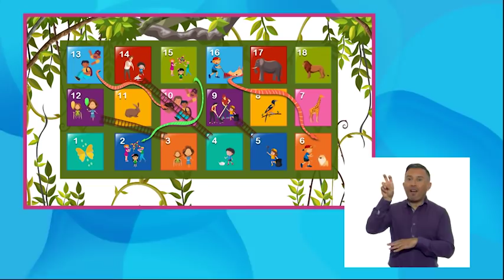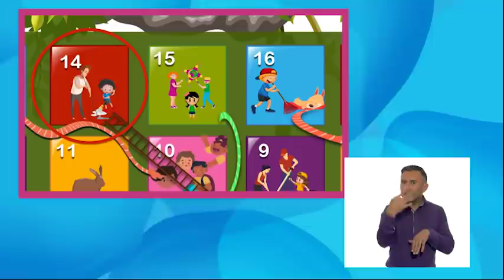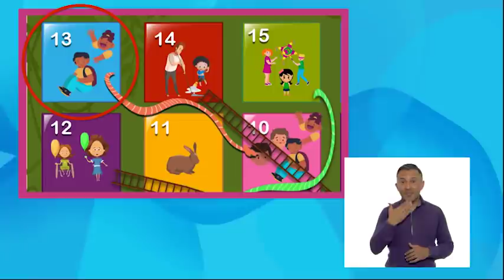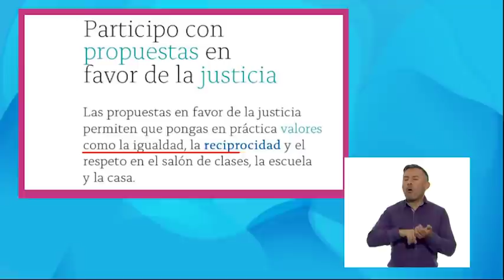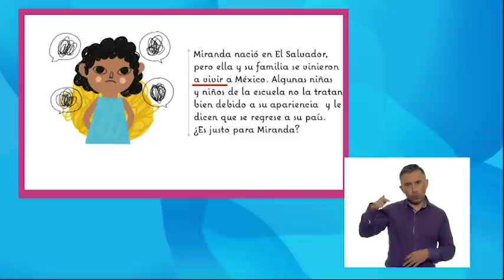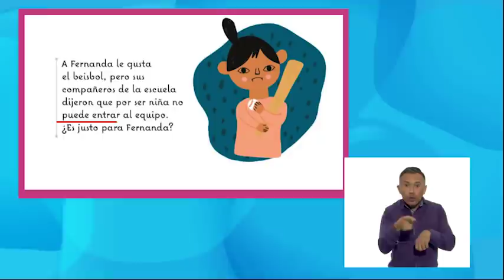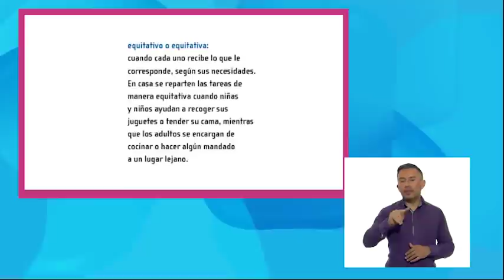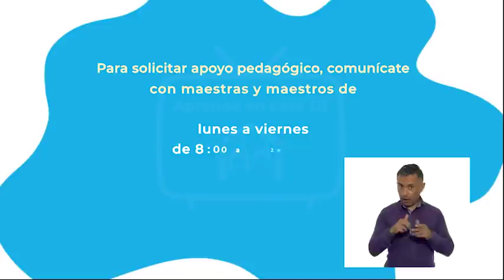AprendeEnCasa III | 1º Primaria | Formación C. y É. | Participo con propuestas | 13 de abril 2021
Participo con propuestas a favor de la justicia

En esta clase de Formación Cívica y Ética dialoga acerca de situaciones que son injustas en la convivencia en el aula, la casa y propone acciones para promover la justicia.